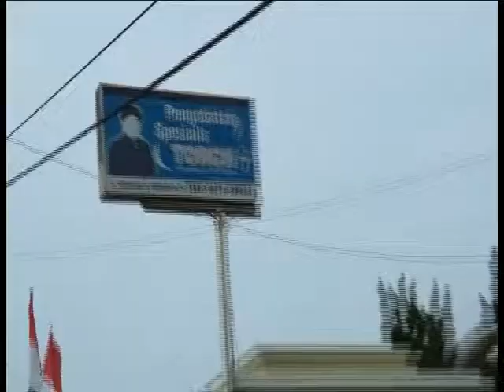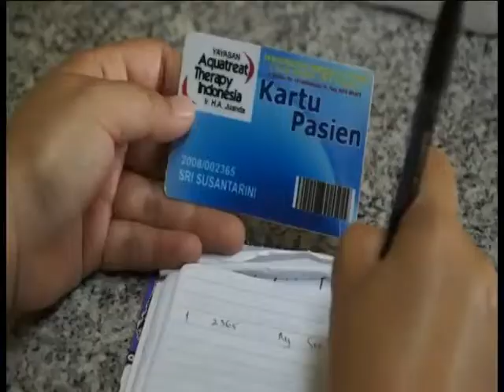testimoni ibu hairunisah